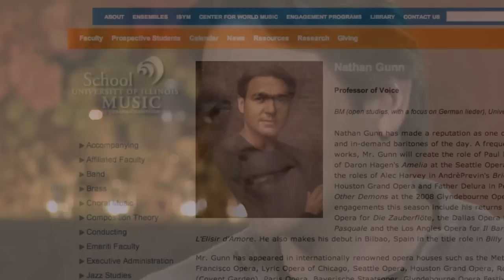Spotlight On...Nathan Gunn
Nathan Gunn wears many hats. Opera star. Cabaret singer. Professor. Dad. In our sit down Nathan shares his observations on each, offering viewers a glimpse into how the celebrated baritone balances it all.